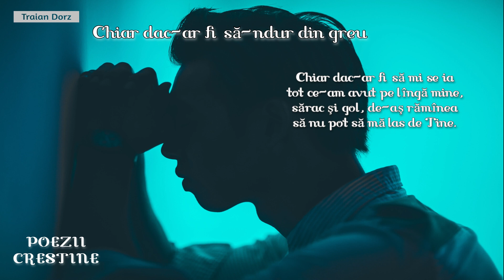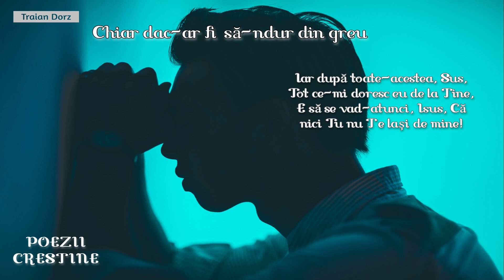Chiar dac-ar fi să-ndur din greu... (Traian Dorz)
BIBLIA   - Materiale crestine
        CHIAR DAC-AR FI SA-NDUR DIN GREU
Chiar dac-ar fi să-ndur din greu
dureri și lanțuri și rușine,
ajută-mi Dumnezeul meu
să nu pot să mă las de Tine.

Chiar dac-ar fi să fiu răpit
și-n noapte dus de mîini haine
oricît închis și chinuit

Chiar dac-ar fi să mi se ia
tot ce-am avut pe lîngă mine,
sărac și gol, de-aș rămînea

Chiar dac-ar fi să zac flămînd
bolnav și-uitat la uși străine
lovit și alungat, nicicînd

Chiar dac-ar fi cei dragi ai mei
răpiți și duși de lîngă mine
zdrobit de dorul după ei

Chiar dac-ar fi să știu că mor
departe dus în zări străine
tînjind de-al casei mele dor

Chiar dac-ar fi să fiu ucis
de cei cu mîini de sînge pline
pîn-la sfîrșit să spun deschis
că nu pot să mă las de Tine.

Iar pentru toate-acestea, Sus,
tot ce doresc eu de la Tine
e ca să văd atunci Isus
că nici Tu nu Te lași de mine!